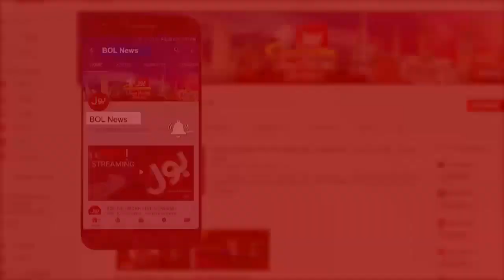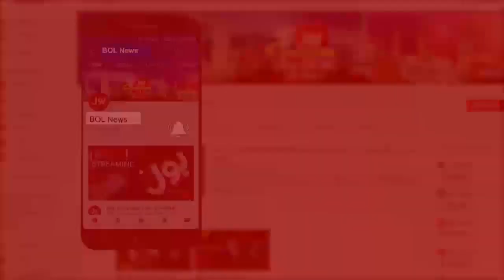The Special Report With Mudasser Iqbal Complete Episode 12 April 2021